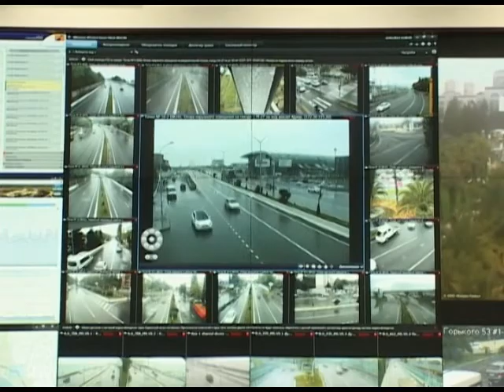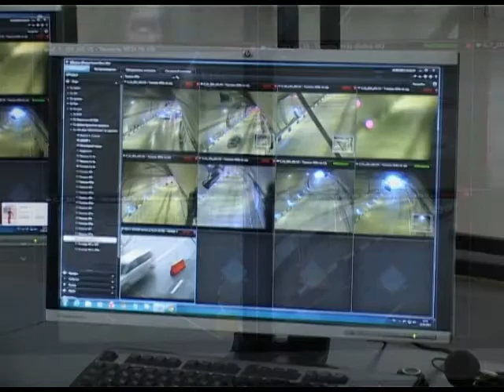В Сочи остаётся транспортная логистика. Новости 24 Сочи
Разработка, проектирование и внедрение интеллектуальных систем позволили на курорте модернизировать организацию дорожного движения. Такой комплексный метод решения задач по улучшению дорожной обстановки был реализован в России впервые. Над этим работала компания «Нефтегазоптимизация»
Сочи. Новости.
Телеканал Эфкате.